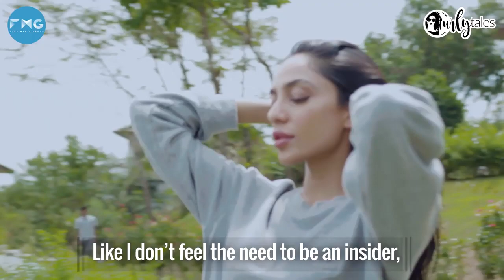Sobhita Dhulipala at Atmantan Wellness Centre| Atmantan Review